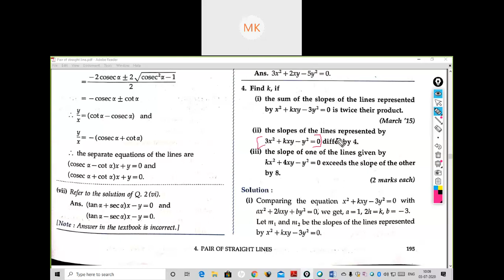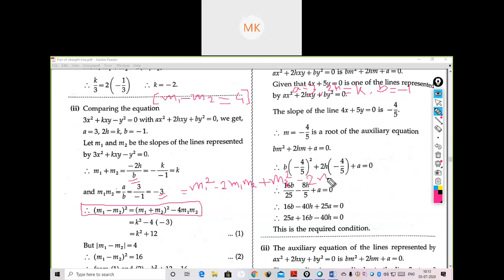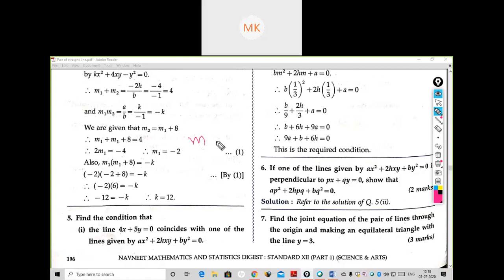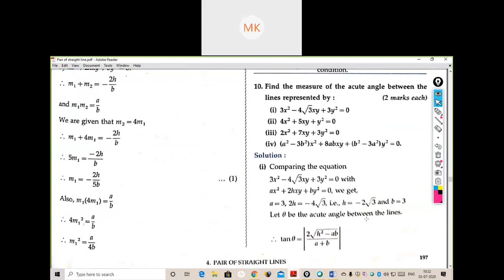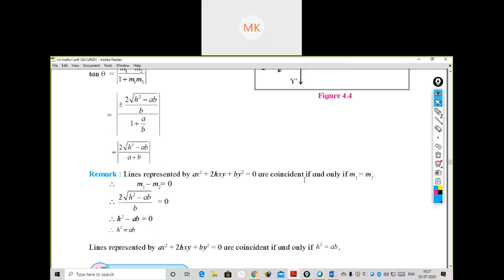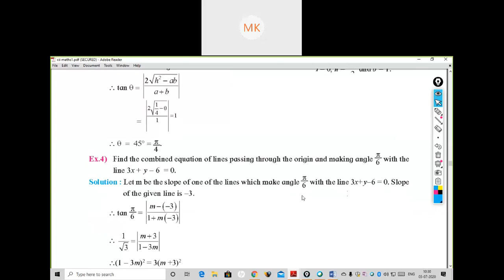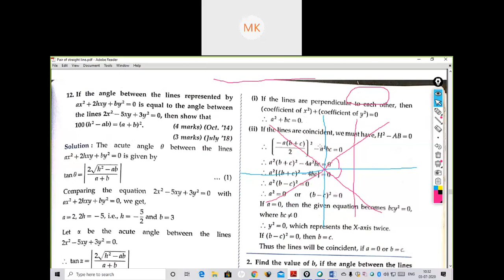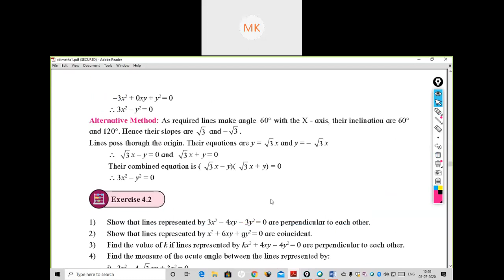12th Mathematics Pair of Straight Line part 5